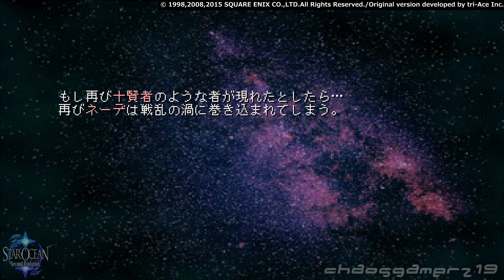【SO2SE】スターオーシャン2 Second Evolution #13 エナジーネーデの歴史 ~ サイナード戦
『スターオーシャン セカンドストーリー』（STAR OCEAN: THE SECOND STORY）は、エニックス（現スクウェア・エニックス）が1998年7月30日に発売したPlayStation用ゲームソフト。
PSP版は『スターオーシャン2 Second Evolution』のタイトルで発売された。

ジャンル：ロールプレイングゲーム
対応機種：プレイステーション・ポータブル
メディア：UMD 1枚
発売元：スクウェア・エニックス
開発元：トーセ
発売日：2008年4月2日
定価：5,040円(税込)

クロード・C・ケニー / 浪川大輔
レナ・ランフォード / 水樹奈々
セリーヌ・ジュレス / 中島沙樹
アシュトン・アンカース / 石田彰
プリシス・F・ノイマン / 釘宮理恵
ボーマン・ジーン / 藤原啓治
ディアス・フラック / 杉田智和
レオン・D・S・ゲーステ / 小林由美子
オペラ・ベクトラ / 田中敦子
エルネスト・レヴィード / 東地宏樹
ノエル・チャンドラー / 水島大宙
チサト・マディソン / 大浦冬華
ウェルチ・ビンヤード / 半場友恵

ガブリエル / 小山力也